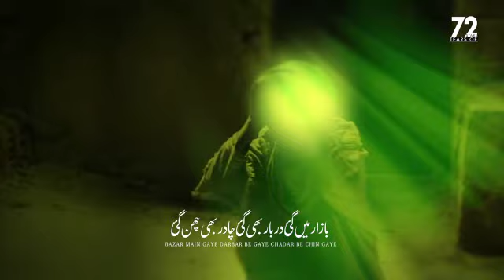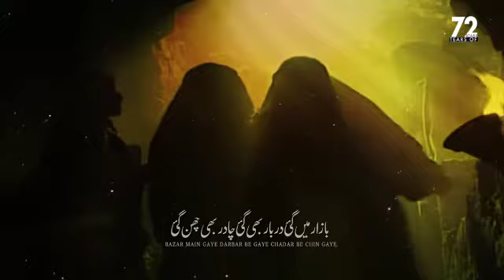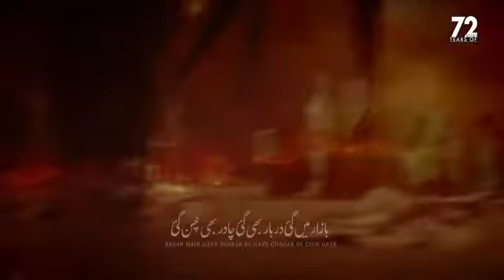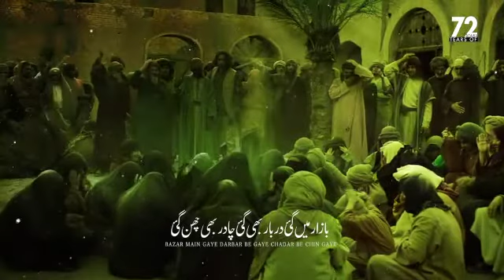Nanna Nohakhwan: Muntazir Nagri | New Noha | 2020/21| 1442 | Must watch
Muntazir Nagri ki khubsoorat awaz ma purdard Noha
RWDS Recording video 72 stars production